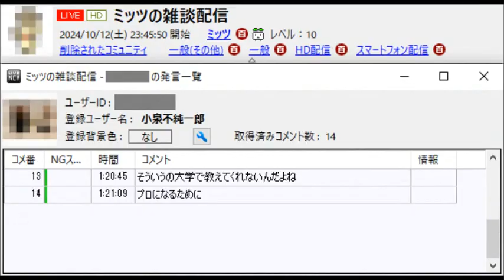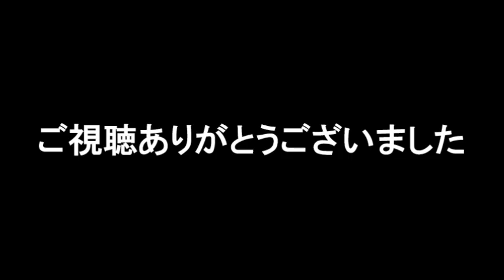ミッツVS小泉不純一郎・2024年10月12日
※配信映像はありません